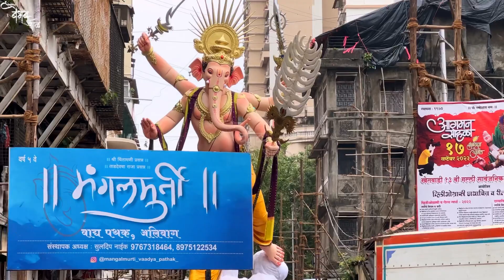42 FEET😱 - Mumbai cha Maharaja 2023 | DON’T MISS IT | Aagman Sohala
42 FEET😱 - Mumbai cha Maharaja 2023 | DON’T MISS IT | Aagman Sohala